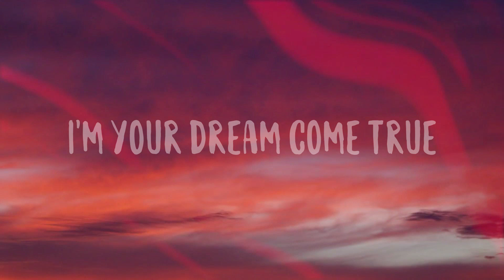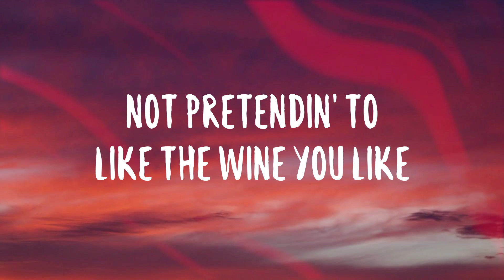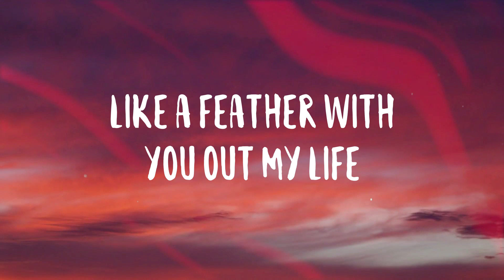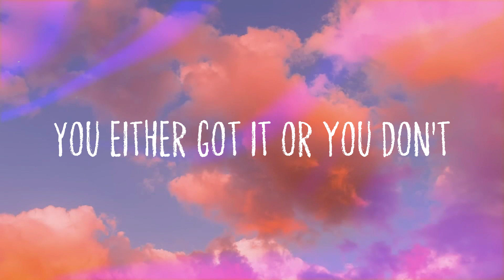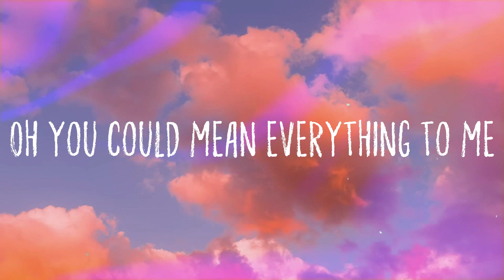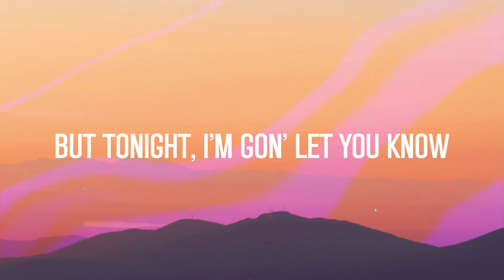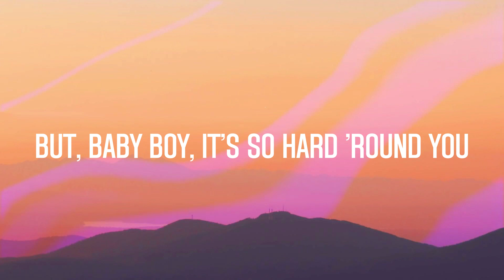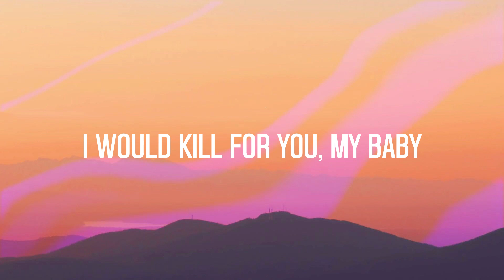Feather - Sabrina Carpenter Lyric Music 🫣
Feather - Sabrina Carpenter Lyric Music 🫣  Do-do-do-do, do-do-do-do
  Do-do-do-do, do-do-do-do
  Oh, not another take
  Oh, it's like that
  I'm your dream come true
  When it's on a platter for you
  Then you pulled back
  When I try to make plans
  More than two hours in advance
  I slam the door, I hit ignore
  I say, no, no, no, no, no more
  I feel so much lighter
  Like a feather with you off my mind
  Ah
  Your signals are mixed
  You act like a bitch
  You fit every stereotype, send a pic
  Like a feather with you out my life
  Not carin' where you are tonight
  And it feels so good
  Not pretendin' to like the wine you like
  I slam the door
  I hit ignore
  I got you blocked, excited to never talk
  I am so sorry for your loss
  Ah
  You wanted me, I'm gone
  You miss me, no doubt
  Where I'm at, I'm up
  Where I'm at